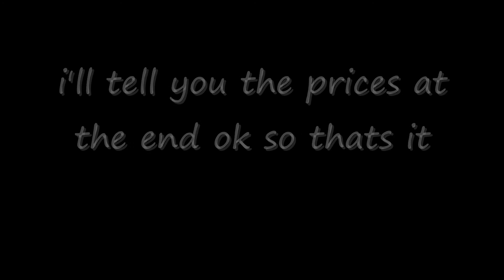2 years on youtube/Hallowen contest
Wow 2 years it felt like just last night i started youtube i mean it shows me that i had 0 subs no friends no commets and now i have 1,480 subs 2300 friends and 3000 commets thank you to all of you guys who helped me out you guys are amazing